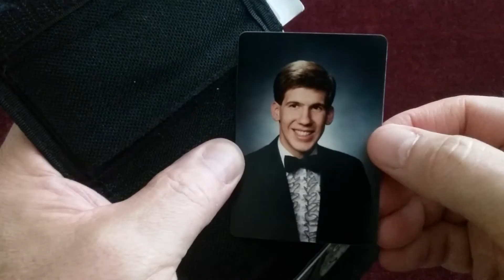A Little Song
I wrote a little song, the kind of song you'd hear in independent movies.  This video is based on the opening credits to Napoleon Dynamite.

Music and Lyrics by Chris Shepard